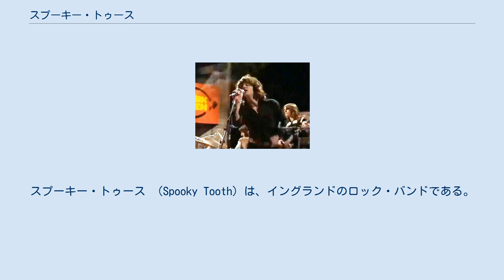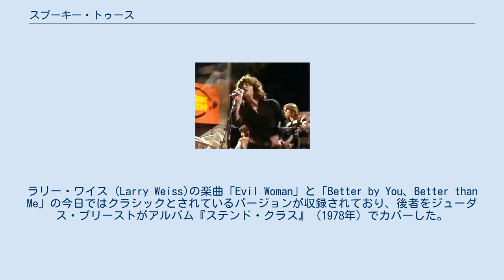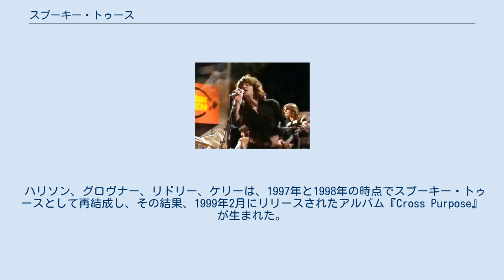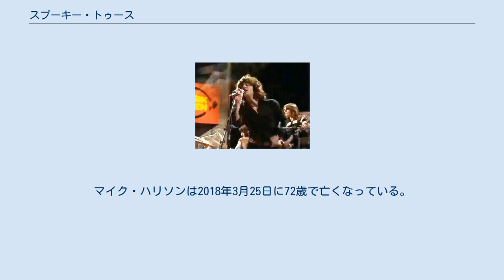スプーキー・トゥース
スプーキー・トゥース （Spooky Tooth）は、イングランドのロック・バンドである。
主となる活動期間は1967年から1974年にかけてであるが、バンドはその晩年までに何度かの再結成を行った。
 スプーキー・トゥース以前は、バンドの5人の創設メンバーのうち4人がアート（かつてはThe V.I.P.'sとして知られていた）というバンドでパフォーマンスを行っていた。
アートの解散後、その最終ラインナップのメンバー（ギタリストのルーサー・グロヴナー、ボーカリストのマイク・ハリソン、ドラマーのマイク・ケリー、ベーシストのグレッグ・リドリー）が、1967年10月にアメリカのキーボード奏者/ボーカリストであるゲイリー・ライトを加えて、スプーキー・トゥースを結成した。
ライトは、アイランド・レコードの創設者であるクリス・ブラックウェルによってアートのメンバーに紹介された。
 彼らのデビュー・アルバム『イッツ・オール・アバウト』は、1968年6月にアイランド・レコードからリリースされ、スペンサー・デイヴィス・グループ、トラフィック、ブラインド・フェイスといったバンドの裏方も務めたジミー・ミラーによってプロデュースされた。
 セカンド・アルバムである『スプーキー・トゥー』（1969年3月）も同じくミラーがプロデュースを担当しており、ロック誌などのプレスから注目を集めた。
同アルバムは、母国イギリスではデビュー作と同様セールス的に失敗したが、A&Mレコードから発売されたアメリカ盤LPは全米アルバムチャートでトップ50入りし、オランダのアルバム・チャートでは最高4位を記録するヒットとなった。
本作がオリジナル・ラインナップによる最後のアルバム・リリースとなった。
ラリー・ワイス (Larry Weiss)の楽曲「Evil Woman」と「Better by You、Better than Me」の今日ではクラシックとされているバージョンが収録されており、後者をジューダス・プリーストがアルバム『ステンド・クラス』（1978年）でカバーした。
 リドリーが1969年にハンブル・パイへ加入し、アルバム『セレモニー』（1969年12月）では代わりにアンディ・リーが加入した。
『セレモニー』の実験的な内容は賛否両論を受けた。
このプロジェクトはゲイリー・ライトによって持ち込まれたものだったが、このアルバムが彼のバンドとしてのキャリアに終止符を打ったと考えられている。
このレコードは「ロック史における大失敗の1つ」であると別の人物は述べている。
ライトが説明しているように、「……私たちは自分たちのアルバムではなくプロジェクトを行ったんです。それはピエール・アンリという名前のフランスの電子音楽作曲家によるものでした。私たちは『これは私たちのアルバムではなく、彼のアルバムです。ミュージシャンとして演奏しているんです』としっかりレーベルに言ったのです。そしてアルバムが完成したとき、彼らは言いました。『いやいや、これは素晴らしい。君たちの次のアルバムとしてリリースするつもりだよ』。私たちは『そんなことはできません。それは『スプーキー・トゥー』の方向性とは合い入れないものですし、それは私たちのキャリアを台無しにするでしょう』と言いました。そして、まさにその通りのことが起こったのです」。
 ライトはアルバムのリリース後、バンドを脱退した。
ハリソン、グロヴナー、ケリーはバンドに残り、アルバム『ザ・ラスト・パフ』（1970年7月）をジョー・コッカーのグリース・バンドのメンバー（ギタリストのヘンリー・マッカロク、キーボード奏者のクリス・ステイントン、ベーシストのアラン・スペナー）と一緒にレコーディングした。
 1970年代にバンドと一緒にステージに立つ歌手マイク・ハリソン 1970年の秋、バンドはハリソン、グロヴナー、ケリー、キーボード奏者のジョン・ホウケン（元ナッシュヴィル・ティーンズ）、ベーシストのスティーヴ・トンプソンというラインナップによるヨーロッパ・ツアーに乗り出した。
その後、グループは解散したが、ハリソンとライトは1972年9月に別のラインナップでスプーキー・トゥースを再結成した。
 アルバム『ユー・ブローク・マイ・ハート・ソー・アイ・バステッド・ユア・ジョウ』は、1973年5月にアイランド・レコードから...